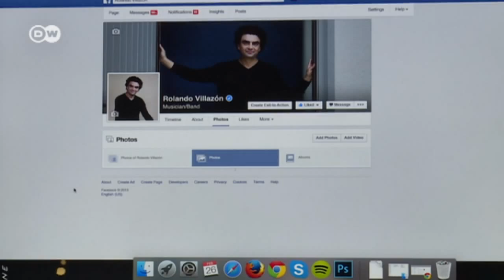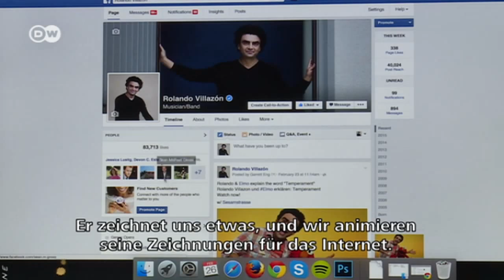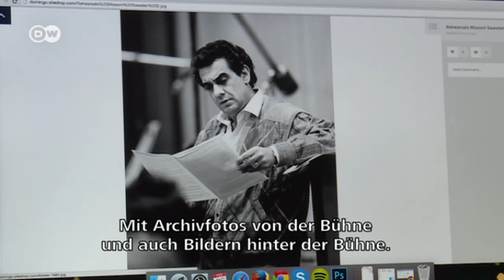Digitales Marketing für klassische Musik | Sarah's Music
Sarah besucht die Agentur 21C in New York, die klassische Musiker im Bereich „Social Media“ berät. Zu den Kunden gehören Stars wie der spanische Tenor Plácido Domingo und der britische Violinist Daniel Hope.